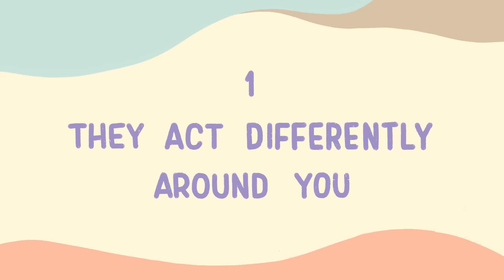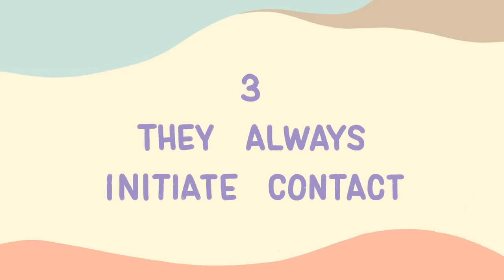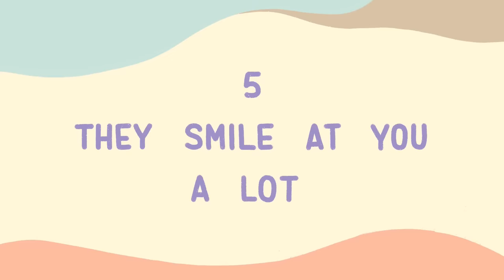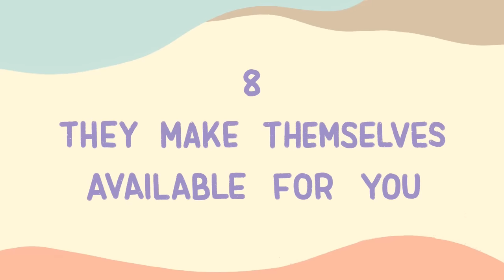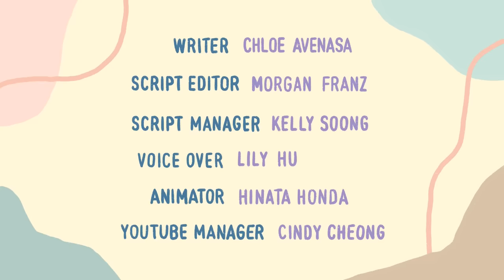8 Signs Someone Has A Secret Crush On You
Are you wondering if someone secretly likes you, but you are not so sure? When someone likes you, they may act differently around you than around others, secretly prioritize their time around you, and do nice things for you. See how many of these signs you pick up. Do note that 1 or 2 of these signs alone may not mean anything! When you see more of these signs in combination then there's more a hint towards signs of attraction!

Writer: Chloe Avenasa
Script Editor: Morgan Franz
Script Manager: Kelly Soong
VO: Lily Hu
Animator: Hinata Honda
YouTube Manager: Cindy Cheong

References:
Harrison, M. A., & Shortall, J. C. (2011). Women and men in love: Who really feels it and says it first?. The Journal of social psychology, 151(6), 727-736.

Fehr, B. (2013). The social psychology of love. The Oxford handbook of close relationships, 201-233.

Riela, S., Rodriguez, G., Aron, A., Xu, X., & Acevedo, B. P. (2010). Experiences of falling in love: Investigating culture, ethnicity, gender, and speed. Journal of Social and Personal Relationships, 27(4), 473-493.

Pines, A. (2001). The role of gender and culture in romantic attraction. European Psychologist, 6(2), 96.

Fisher, H. (2004). Why we love: The nature and chemistry of romantic love. Macmillan.

Shulman, S., & Scharf, M. (2000). Adolescent romantic behaviors and perceptions: Age-and gender-related differences, and links with family and peer relationships. Journal of research on adolescence, 10(1), 99-118.